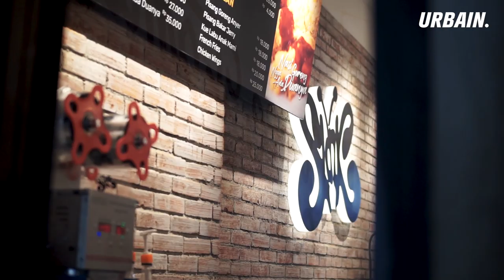ARTI HIU DAN POPPIES LANE MEMORY UNTUK KAKA SLANK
Kaka Slank, lead vocal from Slank band, one the biggest band in indonesia in history . On this new episode he tell us he’s concern about Shark, nature and also hes explain about songs from Slank that has a mistery to his fans